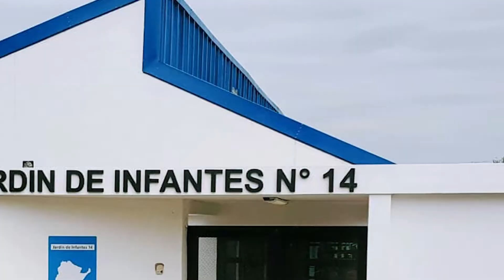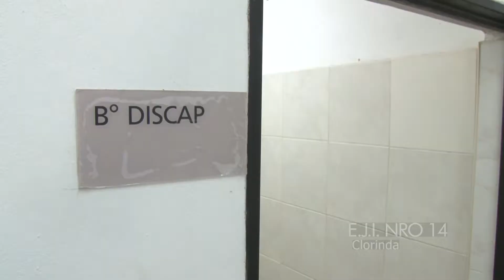DOCUMENTAL - CLORINDA - JIN 14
Material audiovisual realizado para el acto de inauguración del nuevo edificio escolar para el JIN N°14 del barrio Porteño Norte, de la ciudad de Clorinda, celebrado el día martes 12 de octubre de 2021.-